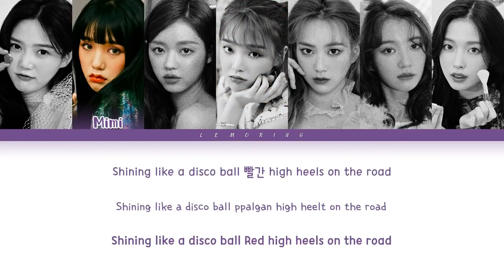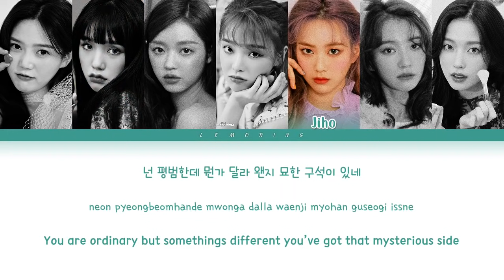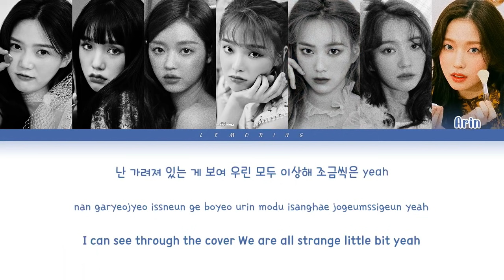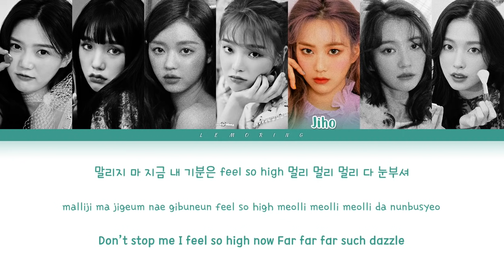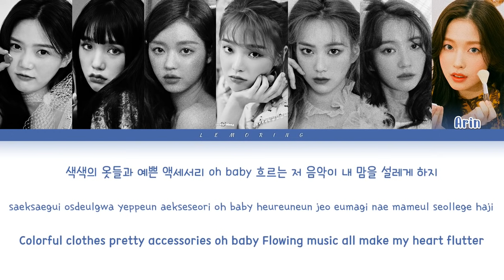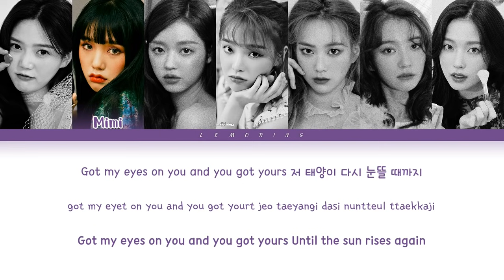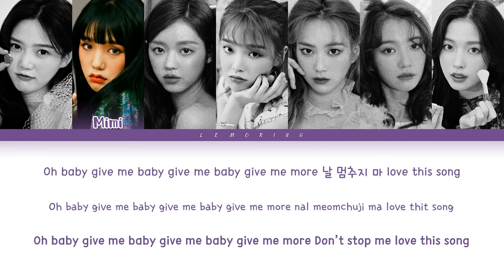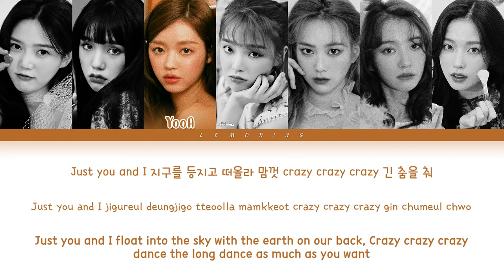OH MY GIRL (오마이걸) - Dun Dun Dance (1 Hour) Lyrics | 1시간